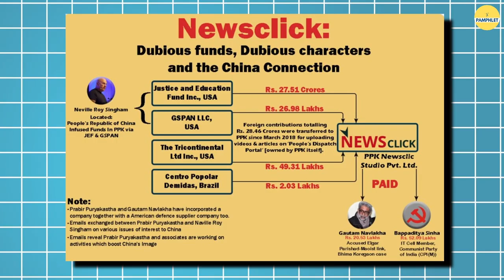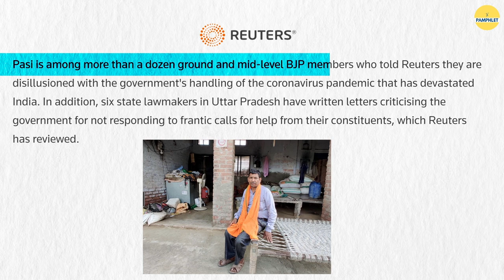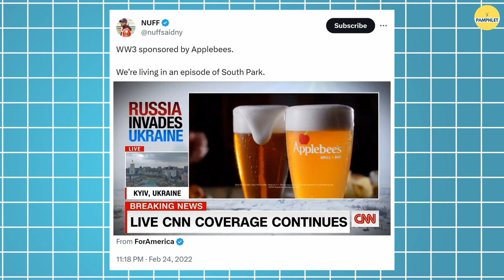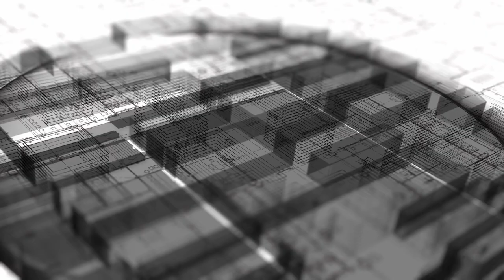Croatian MEP Mislav Kolakušić asks some western media to be declared as terrorist organisations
Yesterday, the third meeting of the European Political community took place in Granada Spain.  Amongst which, Croatian MEP Mislav Kolakušić took a major dig at the western media firms like CNN, Reuters, Associated Press and Deutsche Welle by asking to declare them as terrorist organisations. He further stated that these media fanatics and media talibans spread an enormous amount of fake news and hatred. Well the situation sounds quite similar to the recent raids that occurred at the NewsClick office and journalists’ homes   who are accused of using  Chinese funding to further the anti-India narrative and peddle Chinese propaganda

This video is about:  european political community,european union,european political community summit,european political community explained,european community,what is the european political community?,european political community prague,european political community macron,european commission,erdogan european political community,new european political community forum,politics,europe,european leaders,european defence community,european politics,comunità politica europea,cnn, reuters, associated press, deutsche welle, western media, croatian mep, terrorist, taliban, freedom of press, newsclick, newsclickraid